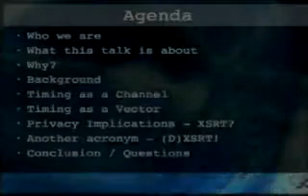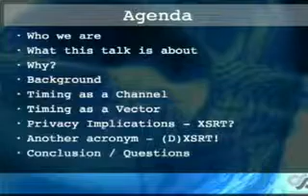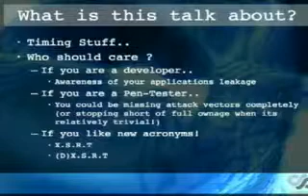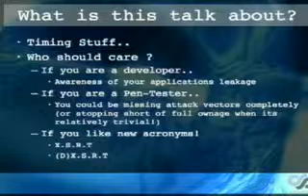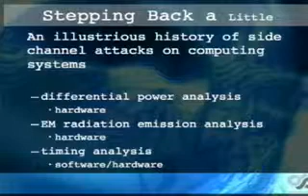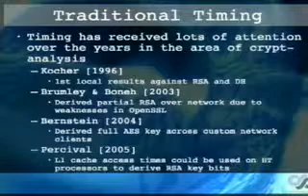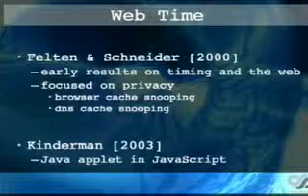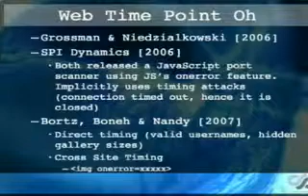2007_BlackHat_Vegas-V34-Meer-Slaviero-All_about_the_Timing-00.avi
Blackhat Hacking Con, 2007 Archive, Enjoy!